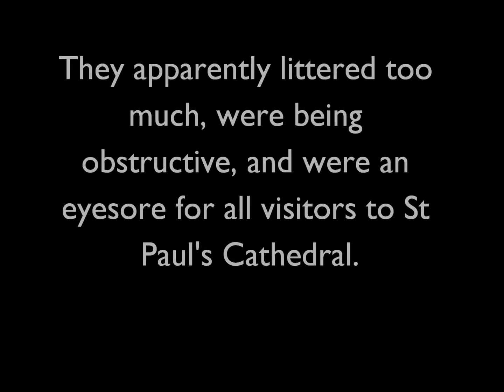Occupy London Defeated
But that's not the worst part...